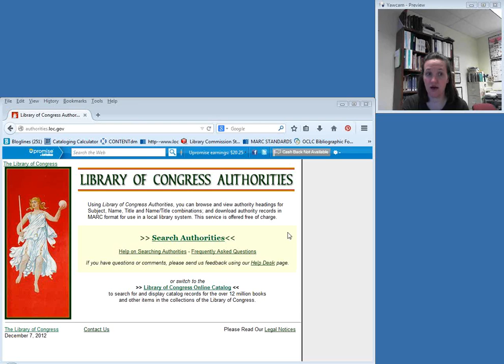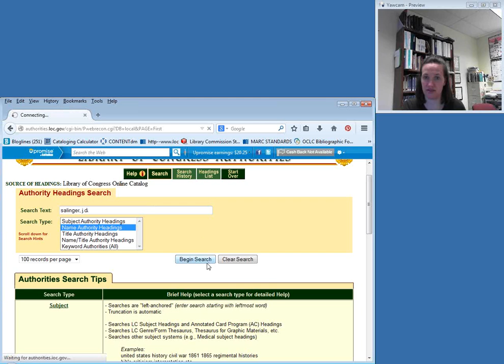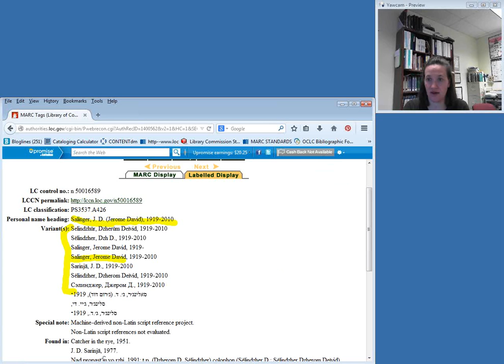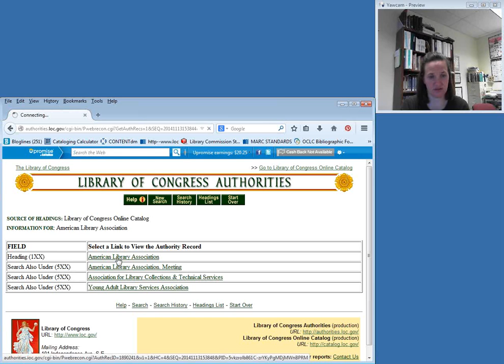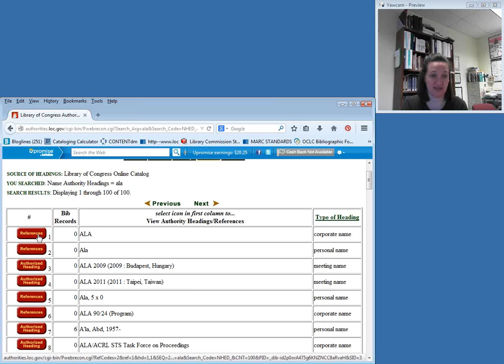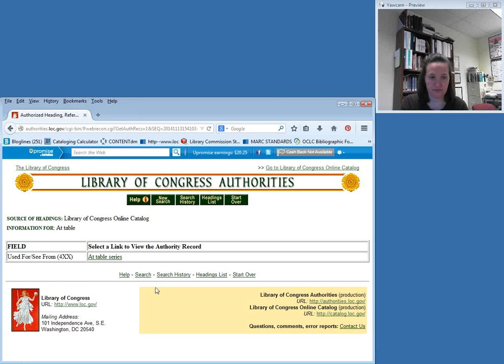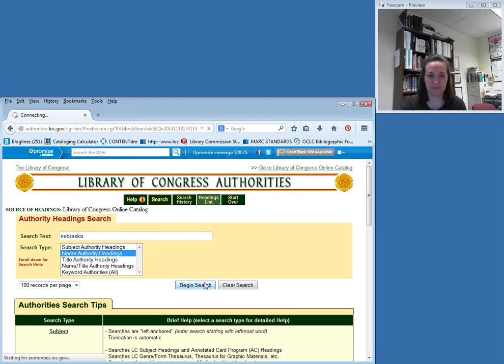Authority Control, Fall 2014 - Week 4, Section 2